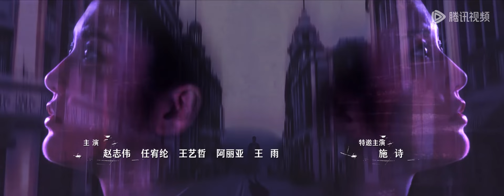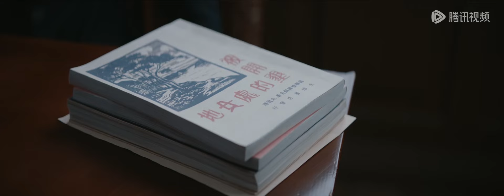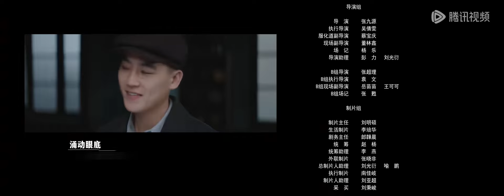【热血传奇】《前夜 The Eve》EP09——林昔得知义父横死真相，朱启文不知悔改还嚣张挑衅！（欧豪，张慧雯，赵志伟）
欢迎加入"腾讯视频"频道会员观看《前夜》

【剧情介绍】迹码头的帮会成员林昔，因一把钥匙被迫卷入了一场情报战争中，因此也与好兄弟李云飞共同结识了进步女学生苏楠及正直有原则的特工周应群。钥匙背后的真相层层剥落，帮派之争、家国之乱也随之而来。纷争中，林昔、周应群和李云飞历经生死，成为兄弟；林昔对苏楠萌生了爱情。七年过后，散落于天涯的三兄弟重聚于锦州，再相见时三人地位也已天差地别，三人各怀目的，在情报场上为各自所代表的的阵营相互争夺。新仇旧恨，理想相悖，在情报之争与枪林弹雨中，三兄弟坦然接受各自的命运，释怀选择，相互和解，用血与肉、极致爱恨、至高理想，破解了敌人的阴谋,坚守了自己的心中理想与信念。

00:00 更多精彩视频尽在 WeTV / Tencent Video APP
00:30 下载 WeTV / Tencent Video APP 看海量完整版腾讯视频